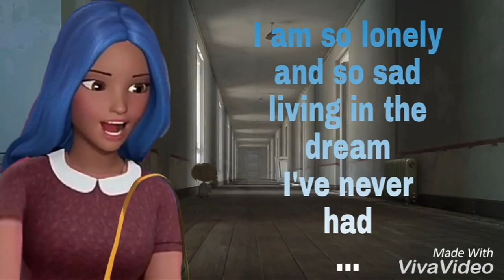Rock'N Royals 2 (part 6) by Day Dreamer (DESCRIPTION)